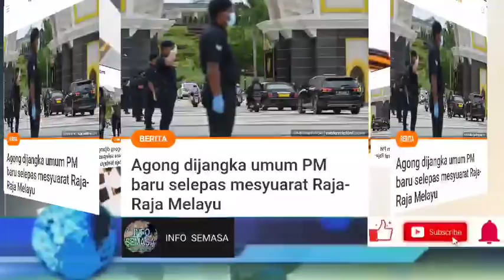SAH!! PENGUMUMAN DARI AGONG..? WARTAWAN SUDAH BERSEDIA!!